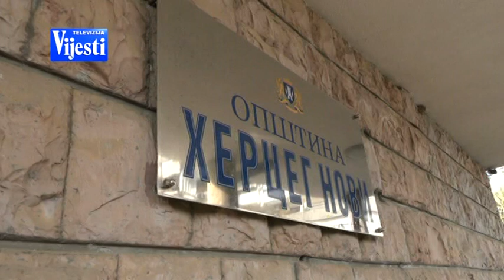VIJESTI U POLA 7 - GARAZA HERCEG NOVI | Vijesti Online